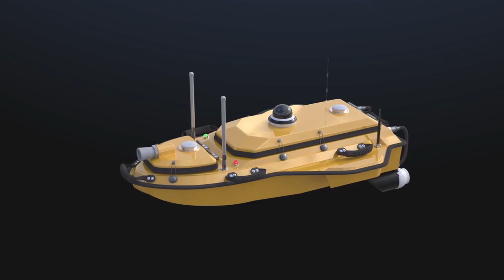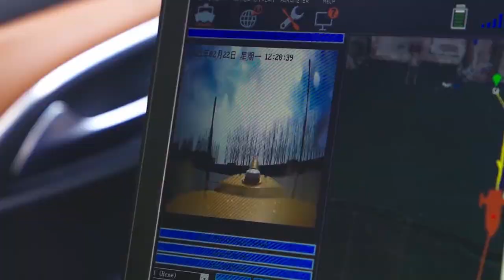CHCNAV | APACHE 4 Autonomous Hydrographic Survey USV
Discover our new unmanned surface vehicle - the Apache 4. It is a cutting-edge hydrographic USV that can carry all major ADCP sensors and comes equipped with a single-beam echo sounder to make flow velocity and discharge measurements over the current section.

The APACHE 4 is a perfect solution, especially in places that are difficult to reach by a manned boat, such as in front of dam structures, or can be hazardous such as for flood level measurements.

Advantages of APACHE 4 marine drone:
* Compatible with all major ADCP systems
* Integrated single beam echo sounder
* Built-in adaptive water flow technology for straight line and stable hovering
* Interrupted positioning with GNSS + IMU sensors